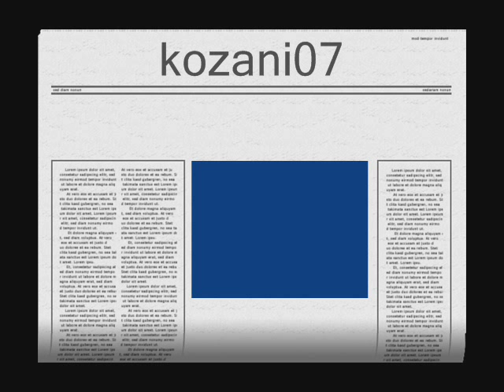ΓΙΑΝΝΗΣ ΚΑΤΕΒΑΣ Και χορεύει η ελλάδα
GIANNIS KATEVAS. kai xorevei i ellada apo to CD ( "Kai xorevei H Ellada" )